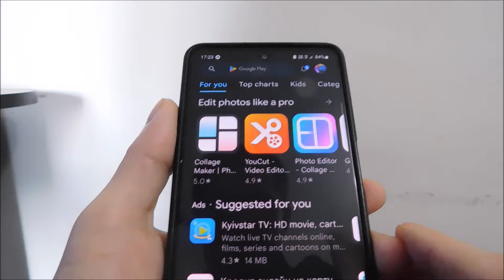Cómo activar la linterna agitando el movil samsung A12 | A22 | A32 | A52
Cómo activar la linterna agitando el movil samsung a12, a22, a32, a52 . También puede configurarlo para sacudir la luz o sacudir el teléfono con fuerza.